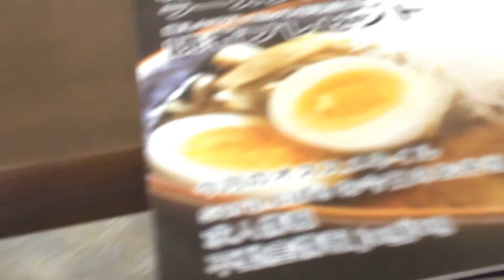【室蘭カレーラーメン】ふじ亭室蘭でカレーラーメンカキフライセットでボリームランチだわ(^O^)@ふじ亭#室蘭飯#室蘭カレーラーメン#デカ盛り#激安ランチ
北海道室蘭市東町のふじ亭さん！
場所を向かいの喫茶店に変えて営業です。
旧店舗は駐車場になってます。
基本不定休で昼のみ営業です。
ここのカレーラーメンが美味いが、ザンギ定食のボリーム(^O^)も人気ですからね。
ご馳走様〜〜